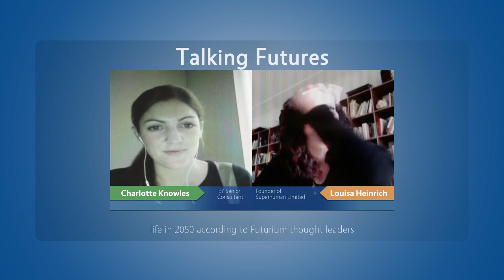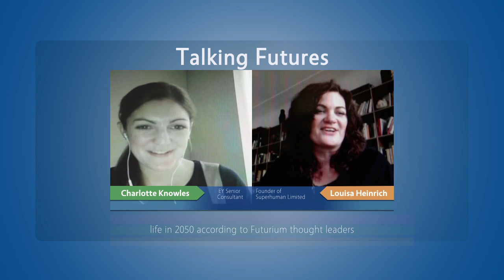Louisa Heinrich on the future of social interaction and the impact of technological developments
This interview with Louisa Heinrich on the Future of social interaction is part of the Futurium Talking Futures interview series.

In this video (1 of 4) she discusses the future of social interaction and how it will be affected by technological developments.